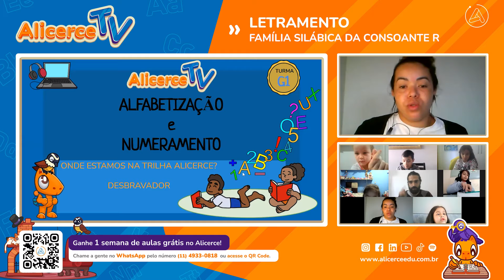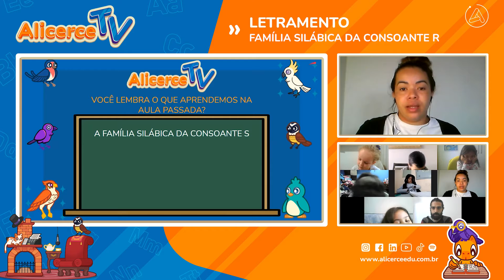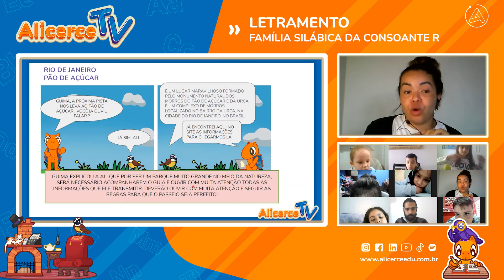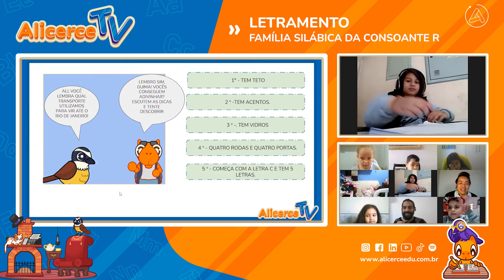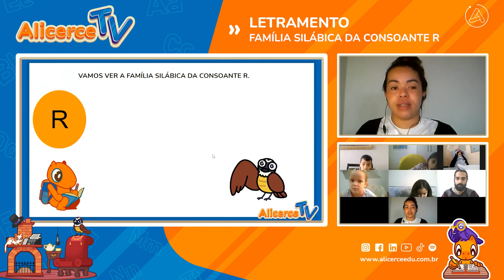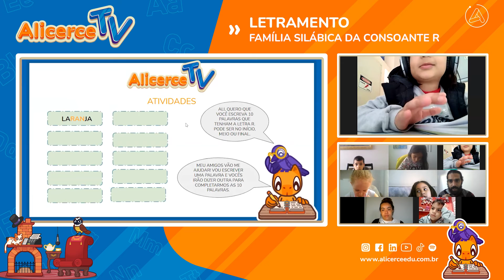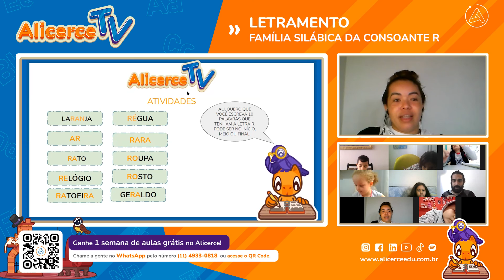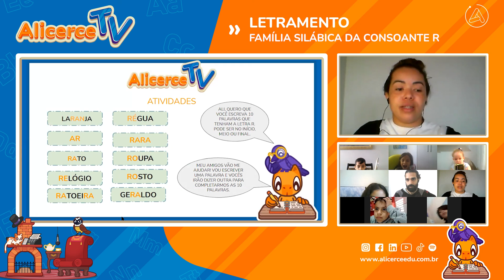Família silábica da consoante R | Alicerce TV na RedeVida